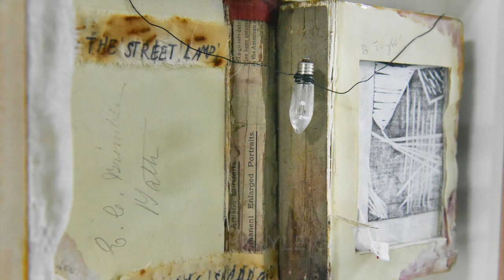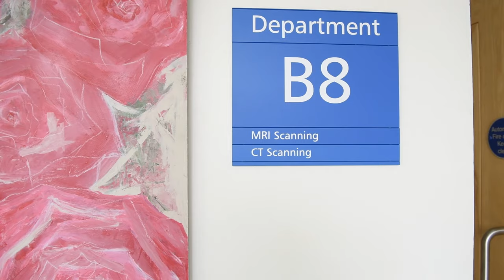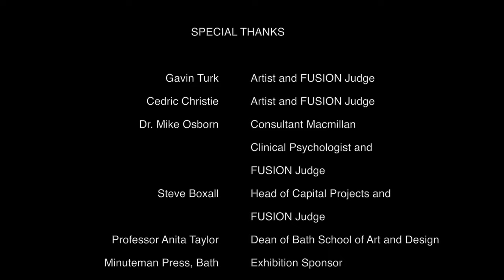FUSION - Where Two Minds Collide 2015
Art at the Heart of the RUH collaborated with Bath Spa University to bring RUH staff, patients and visitors an exhilarant exhibition dedicated to health and wellbeing. Fusion explored individual art practice as well as site specific work created for a hospital environment.

The artwork aimed to inspire and engage with the health context in either a direct or in-direct way.

Art at the Heart, the Royal United Hospital Bath's art charity has been running for 15 years. Developing every year the programme strives to reach new audiences.